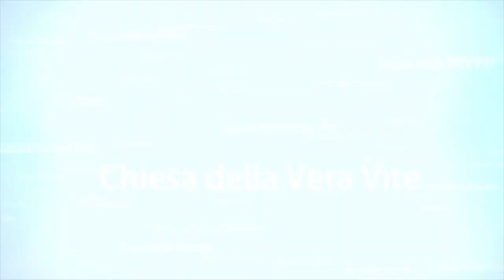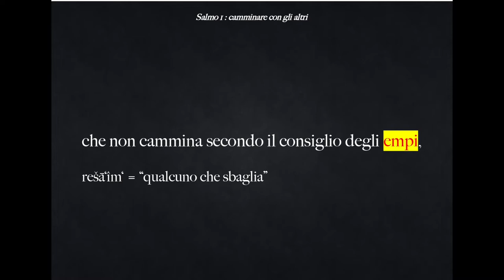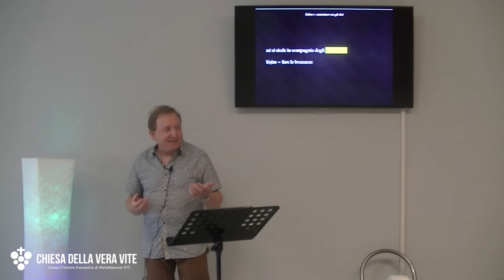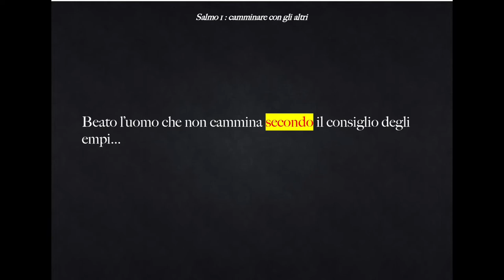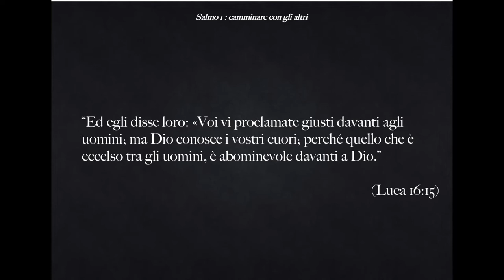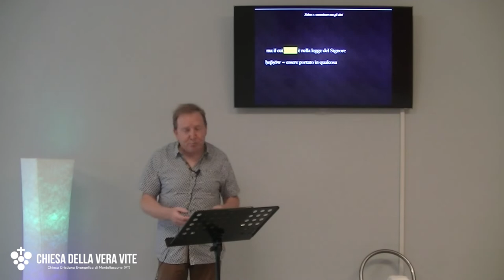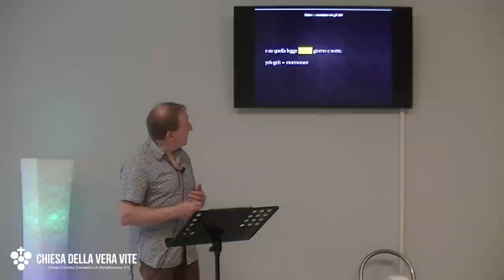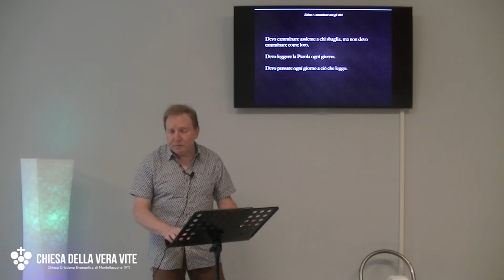Camminare con gli altri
Il segreto della felicità non è estraniarsi dal camminare assieme agli altri, ma camminare in un modo tale che piaccia a Dio e che porti testimonianza di Lui agli altri.
Brani utilizzati:

"Beato l’uomo che non cammina secondo il consiglio degli empi, che non si ferma nella via dei peccatori, né si siede in compagnia degli schernitori,
ma il cui diletto è nella legge del Signore e su quella legge medita giorno e notte." (Salmo 1:1-2)

“Basta già il tempo trascorso a soddisfare la volontà dei pagani vivendo nelle dissolutezze, nelle passioni, nelle ubriachezze, nelle orge, nelle gozzoviglie e nelle illecite pratiche idolatriche. Per questo trovano strano che voi non corriate con loro agli stessi eccessi di dissolutezza e parlano male di voi.” (1 Pietro 4:3-4)

“Ed egli disse loro: «Voi vi proclamate giusti davanti agli uomini; ma Dio conosce i vostri cuori; perché quello che è eccelso tra gli uomini, è abominevole davanti a Dio.” (Luca 16:15)

“Non c’è nessun giusto, neppure uno. Non c’è nessuno che capisca, non c’è nessuno che cerchi Dio.” (Romani 3:10-11)

“Applicatevi dunque risolutamente a osservare e a mettere in pratica tutto quel che è scritto nel libro della legge di Mosè, senza sviarvene né a destra né a sinistra...  ma tenetevi stretti al Signore, che è il vostro Dio, come avete fatto fino a oggi.” (Giosuè 23:6,8)

“Ma rifiuta le favole profane e da vecchie; esèrcitati invece alla pietà, perché l’esercizio fisico è utile a poca cosa, mentre la pietà è utile a ogni cosa, avendo la promessa della vita presente e di quella futura.” (1 Timoteo 4:7-8)